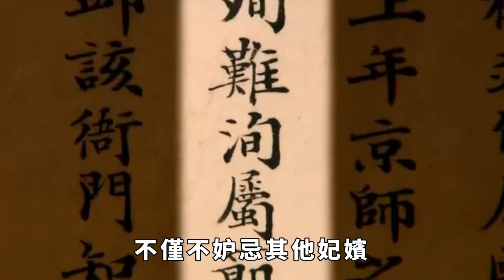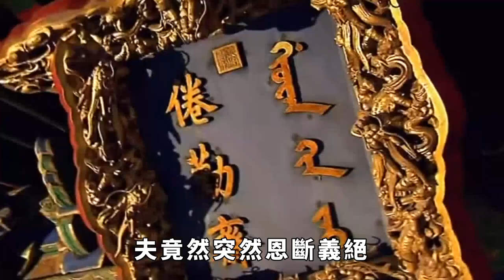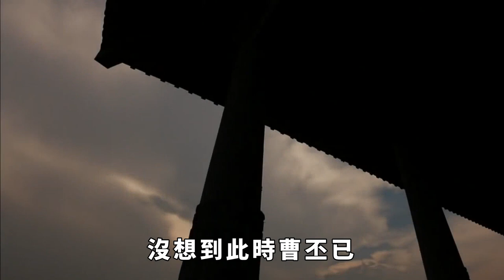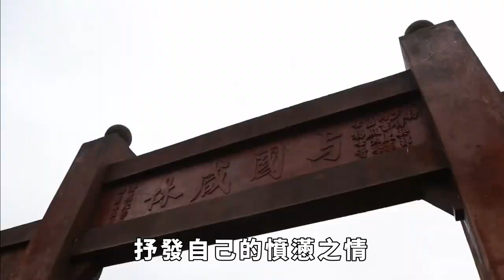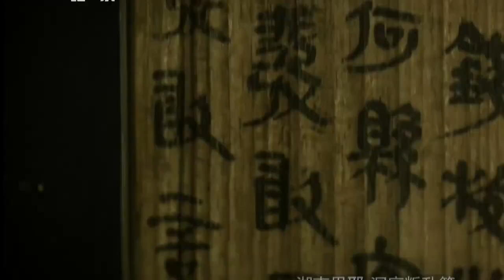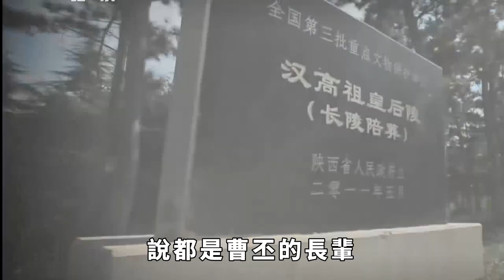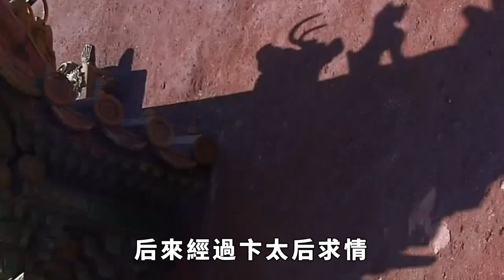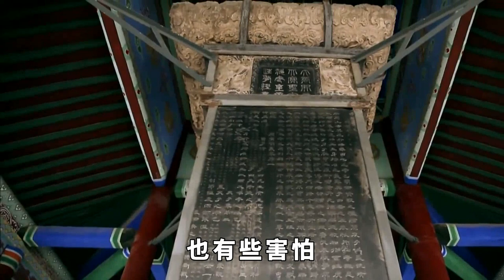曹丕賜死結髮妻子甄宓後，下葬之時，為何要在其口中塞入污穢之物？【一觀曆史】三國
曹丕賜死結髮妻子甄宓後，下葬之時，為何要在其口中塞入污穢之物？【一觀曆史】
曹丕專寵大美女甄宓多年，曹操、曹植也對她多有偏愛。沒想到曹丕突然翻臉無情，不僅賜死甄宓，還在結髮妻口中塞滿羞辱之物，原因充滿蹊蹺。三國 三国 曹丕 請注意，本影片是專注於講解社會新聞和奇聞異事，完全符合YouTube社群準則。